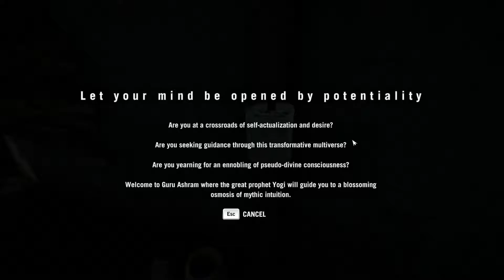Wat is er aan de hand? - Far cry 4 gameplay #16 (dutch commentary)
welkom bij dutchgames180
dutchgames180 is youtube kanaal die door drie man wordt gerund.
op dit youtube kanaal maken we gameplay video's
ja kan dutchgames180 ook volgen op twitter
gta v gameplay. battlefield 4 gameplay. minecraft. minecraft skywars